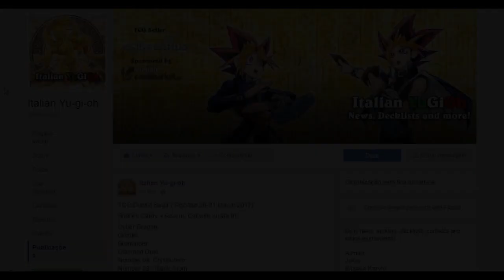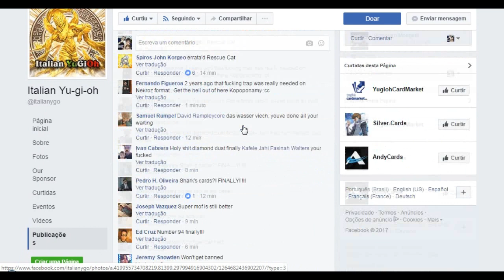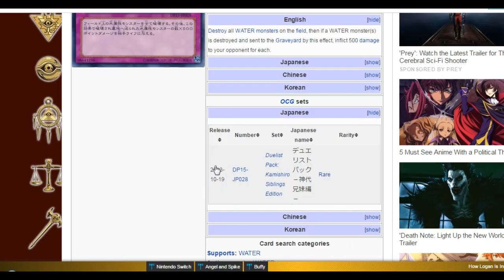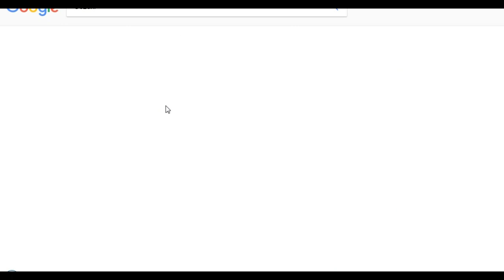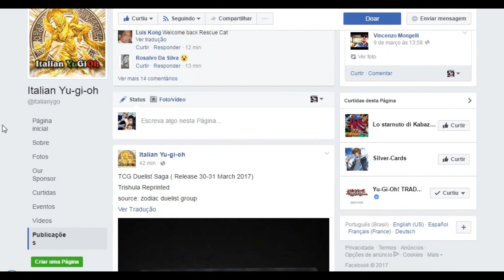Duelist Saga - Primeiros Spoilers! - TRISHULA!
Como me achar:
YGOPro: SamBr
DuelingBook: TheSamBr
Skype: sambr.yugioh